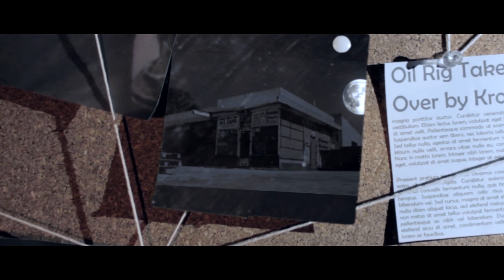Project Olympus: Origins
When one of their own is taken prisoner and tortured, the Agents of Olympus will stop at nothing to get their friend back...

We were instructed to create a short film for our Year 11 Media Outcome. So we decided to develop an origin story that displays the recruitment of the agents. This is the final result!

Everyone that was a part of this project:

Connor Johnston
Stephen Bird
Conor Mac Curtain
Darcy Fitzroy
Freya Wong
Eloise McDonald
Daniel Tolan
Charles Ring
Brendan Ung

*We have legally bought all music that is used in this video*